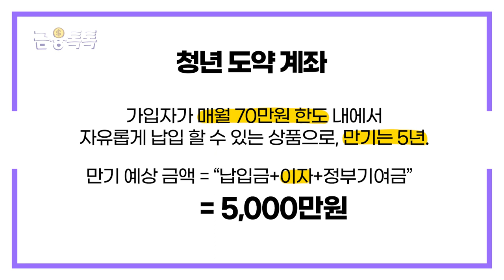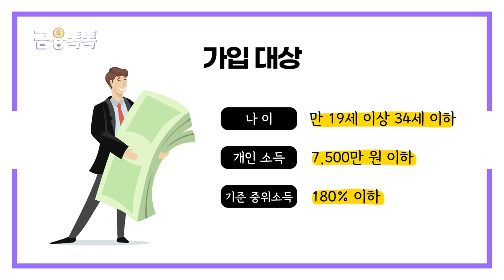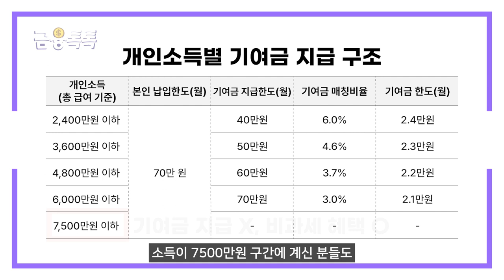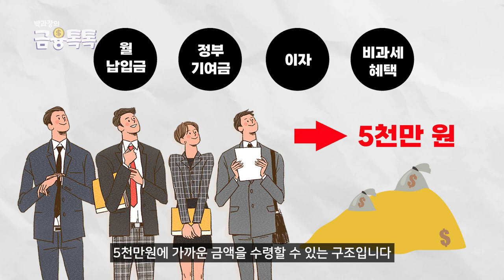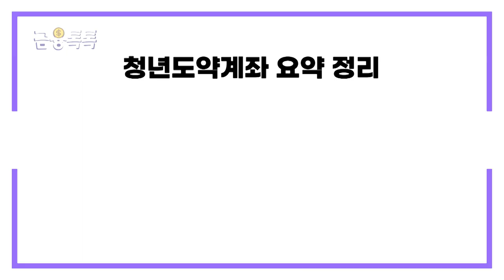청년도약계좌 조건 및 장단점 총정리(2023 ver.)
청년들의 목돈 마련을 책임진다는 청년도약계좌!
모르는 사람이 없을 만큼 큰 화제가 됐었는데요!
조건부터 장단점, 혜택까지 모두 정리해보았습니다.
영상 끝까지 확인해주시고, 구독/좋아요/댓글은 저희에게 큰 힘이 됩니다!🙏